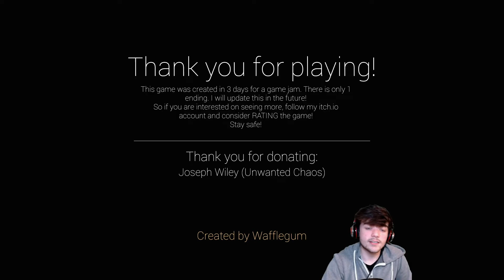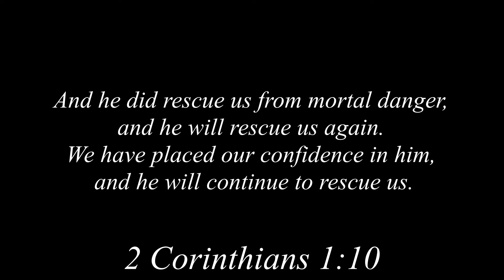*WARNING* DON'T WATCH THIS VIDEO IF YOU HAVE HEART PROBLEMS - 3 SCARY GAMES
These 3 scary games are getting too scary bro.